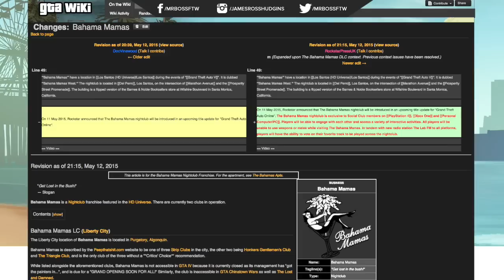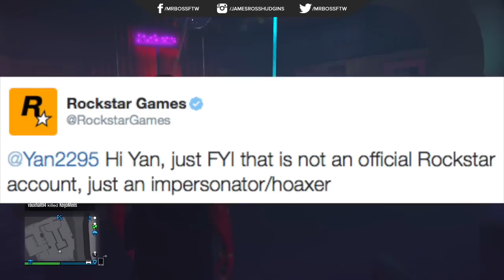GTA 5 Online - Bahama Mama's Nightclub IS NOT Coming!? Nightclub DLC Still Possible!? (GTA 5)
GTA 5 Online - Bahama Mama's Nightclub IS NOT Coming! Nightclub DLC Is a HOAX CONFIRMED! (GTA 5 Gameplay)

I do a variety of GTA V tips and tricks, as well as funny moments and information content all revolving around around the world of Grand Theft Auto 5

Hope you enjoyed this video about GTA 5 & GTA Online! Thanks guys and have an awesome day,

Ross.